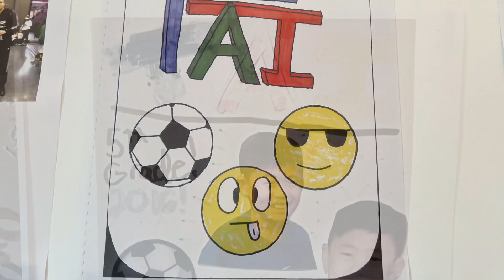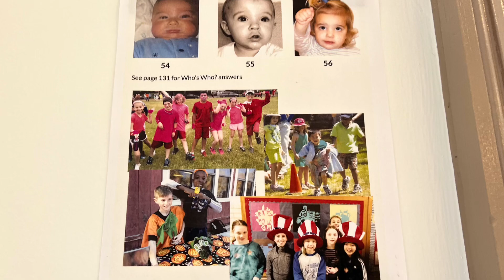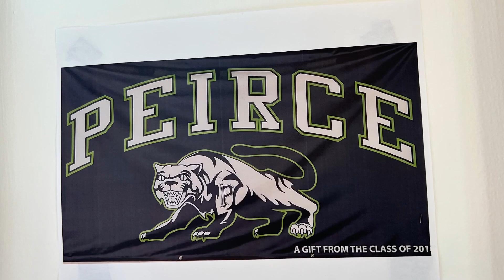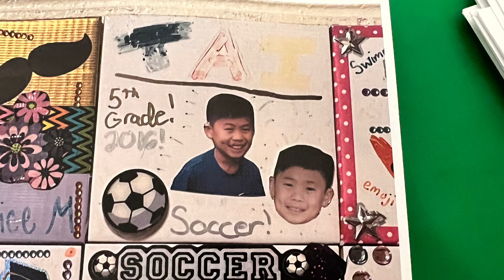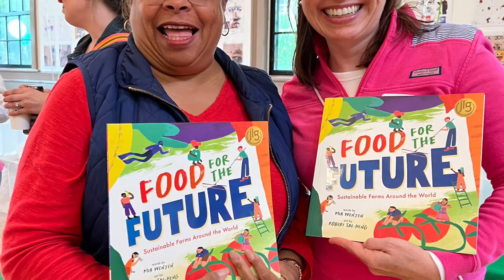Tai’s Peirce Reunion May 21 2023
Tai’s Peirce Reunion May 21 2023. Tai is 18 and in 12th grade. This is his 5th grade elementary school reunion.